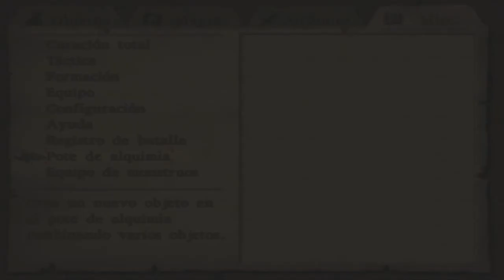Dragon quest VIII; El periplo del rey maldito | Episodio 55 - Neos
¡IMPORTANTE! tras llegar a Neos y comtemplar todas las secuencias habra que luchar contra Marcello malvado, tras eso, surgiran unos pequeños cambios, que son los siguientes

- El Panteon de los dragones no estaran los dos jefes de la mazmorra, al llegar al final
- El casino de Bacará quedara abierto si no completasteis anteriormente la mazmorra del Panteon de los dragones
- La feria de Argonia se trasladara al norte del Templo, donde podremos coger 2 nuevos objetos
- Rubi nos ofrecera un nuevo arma muy buena para Yangus, el Mayal de furia.
- Se desbloqueara una nueva mazmorra, el Laberinto de los trols
OBJETOS

Simiente de defensa [7:30]
Tunica de sabio [9:50]
Minimedalla [10:00]
Simiente de vida [10:10]
Minimedalla [11:10]
Planta recondita x 4 [16:45]*
Mayal de furia [51:05]*
Yelmo real de metal [55:55]**

*Solo tras vencer al jefe a Marcello
**Tras entregar 90 medallas a Minnie
JEFES

Marcello [23:55]

Nivel: 42
PV: 3120
EXP: 11020
ORO: 0
Objetos: Anillo de capitan
MEZCLAS ALQUIMIA

Arco de odin [46:00]

Creado de: Arco ancho + Arco de eros + Arco de quirón
Caracterisicas: Ataque +125